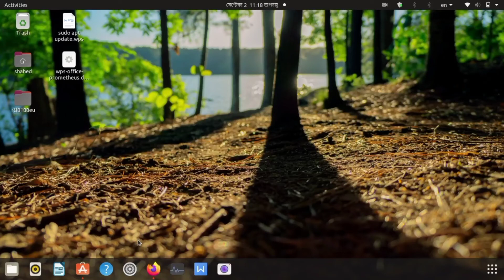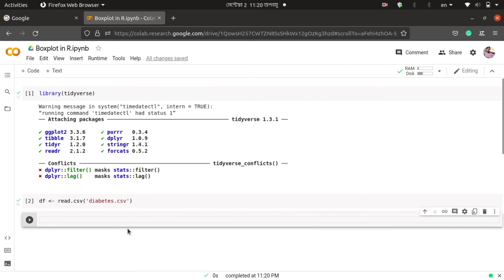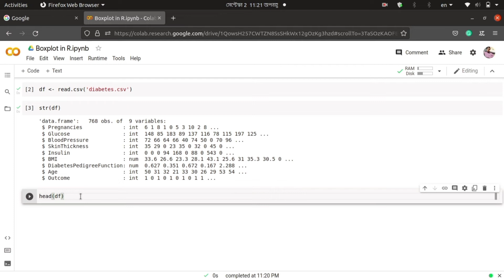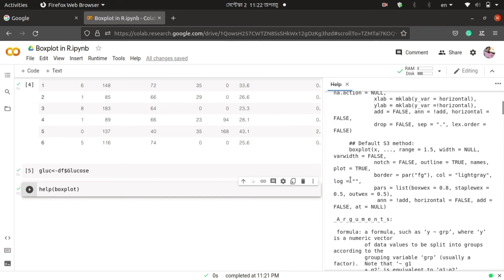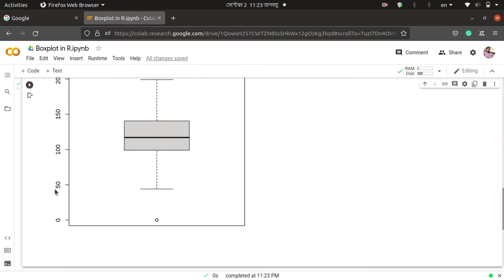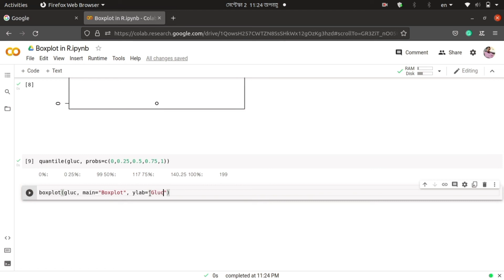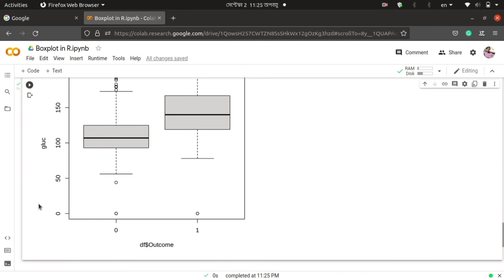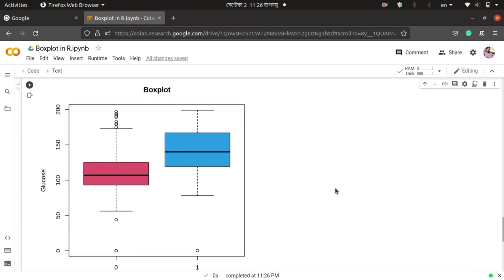Creating Boxplot on Google Colab with R programming